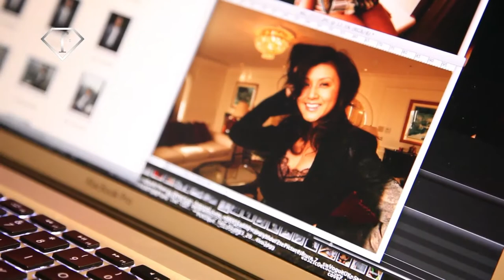Norika Fujiwara Numero PhotoShooting The making of